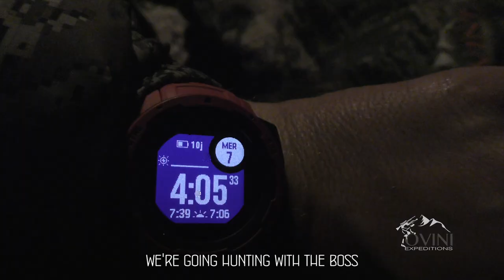Alpine Chamois Hunting in France // Chasse au Chamois en France // 2021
🇫🇷 Aujourd'hui, départ pour la chasse avec le chef avec pour objectif le prélèvement d'un vieil animal.Au cours d'une marche compliquée dans des conditions difficiles, nous nous trouvons face à plusieurs chamois qui correspondent à ce que nous cherchons.C'est parmi toutes ces observations que nous attend la plus grande des surprises ...

🇬🇧 Today, we’re going hunting with the boss and our aim will be to try and harvest an old animal.During a difficult hike in harsh conditions, we find ourselves near many chamois that fit our search. It’s amongst all these observations that a big surprise awaits us...

Télescope : ZEISS VICTORY HARPIA 85 22-65X85 MM : ZEISS VICTORY RF 10X42 MM

Suivez nous guidée et filmée par Anthony Ovini hunter and videographer